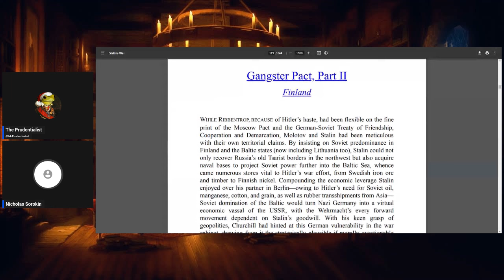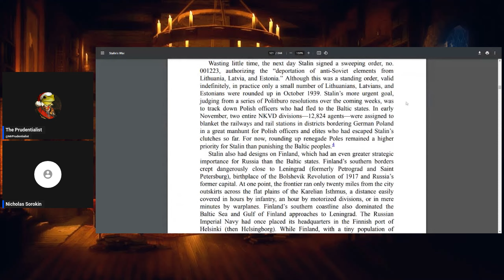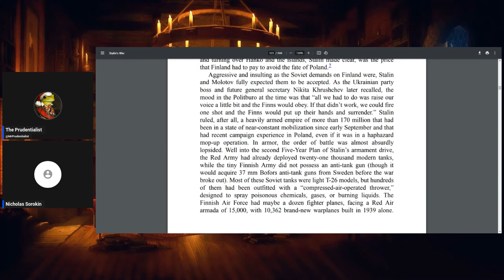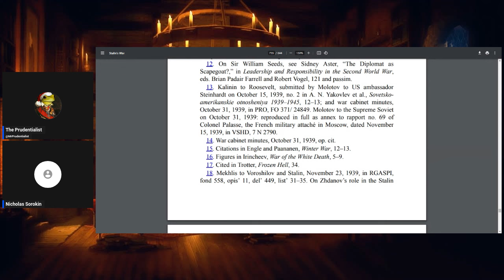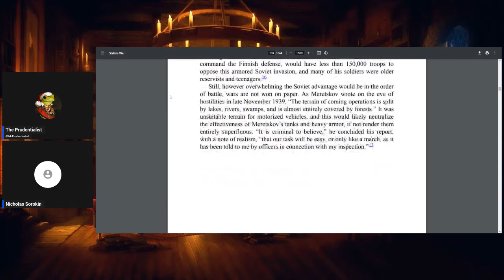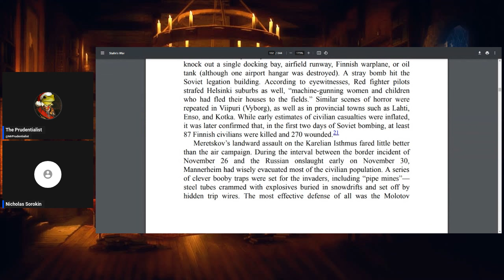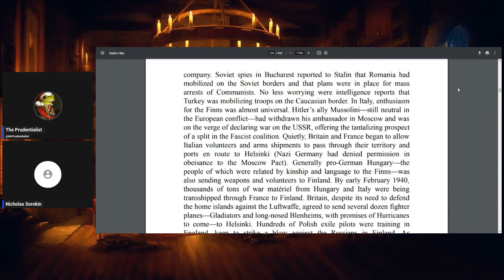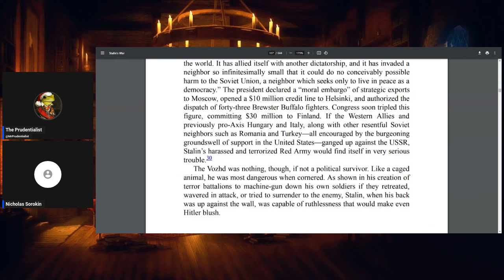Stalin's War Part 5: The Winter War with Nicholas Sorokin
Nicholas Sorokin is a writer and a friend of the show. He joins me to discuss Stalin's War Section 2: Chapter 7 - The Gangster Pact, Part II: Finland. Here we look at the Soviet war against Finland, and glimpses into a world that might have been.